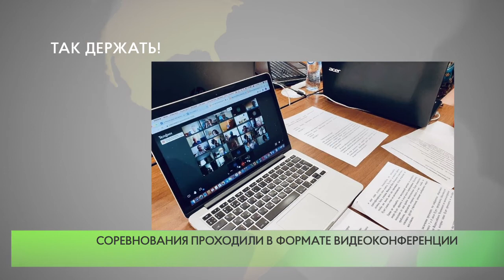Так держать!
Завершился Финальный этап VIII областного чемпионата по компьютерному многоборью среди пенсионеров. Организаторами ежегодного турнира выступают региональное Министерство социального развития и Союз пенсионеров Подмосковья.